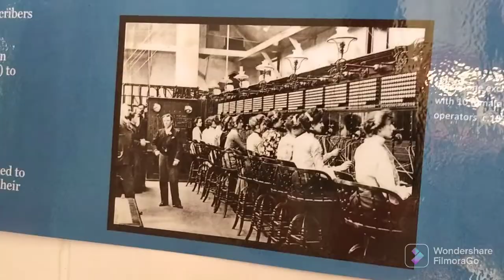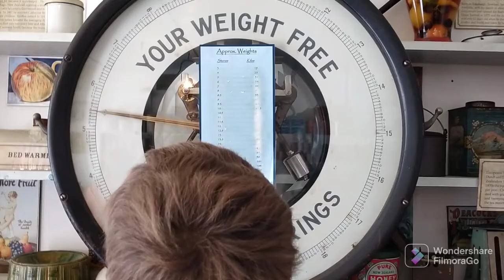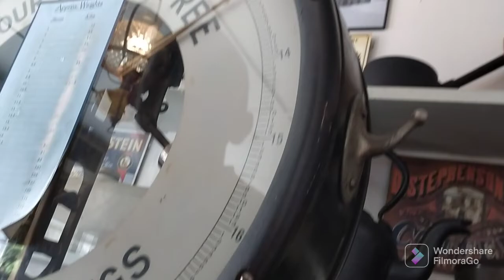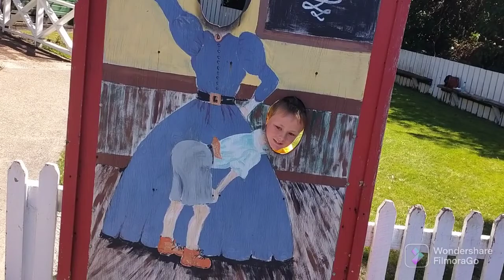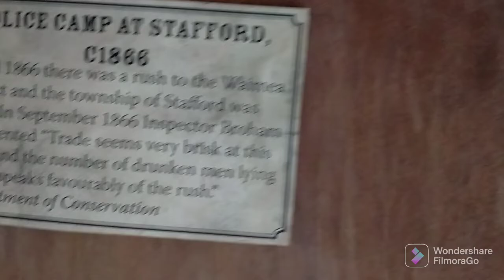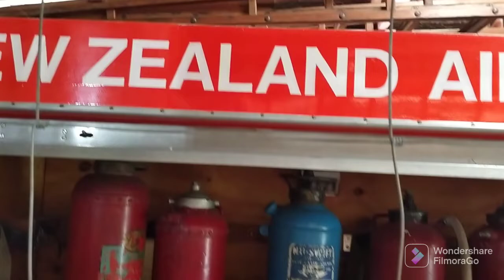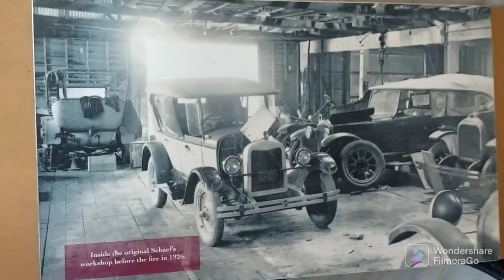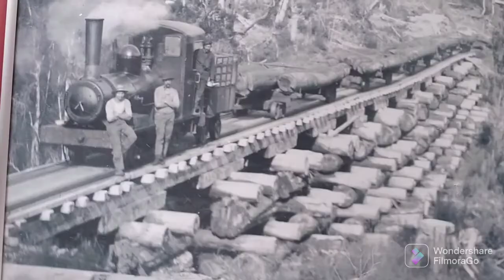Restored Gold Mining Shantytown with a working steam engine: West Coast, NZ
The amazing old Gold mining Shantytown restored on NZ's West coast. Plus a ride up a hill in a small steam engines carriages originally used for logging activity on the West coast. This Shantytown is a must see if your touring around the south island. We park the truck and caravan and take the kids through the old buildings and even have a go at some gold mining ourselves as well as the train ride to see an old logging saw mill.